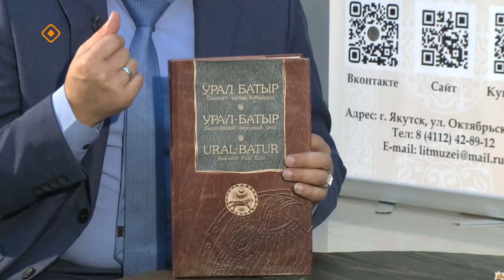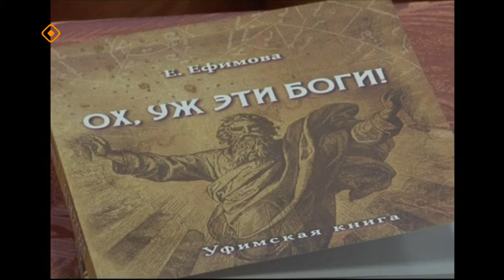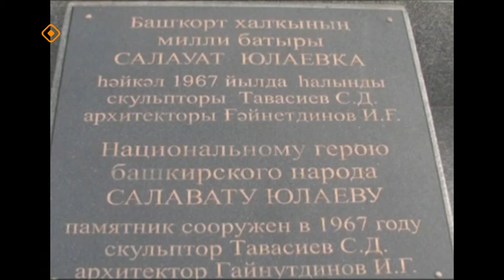«Аал Луук Мас»: фолклорист из Башкортостана Марат Буляков (19.05.24)